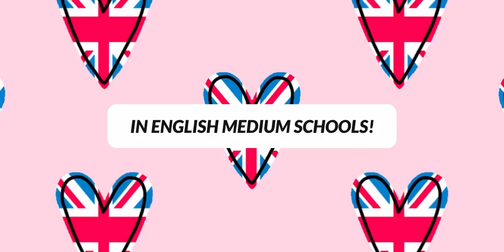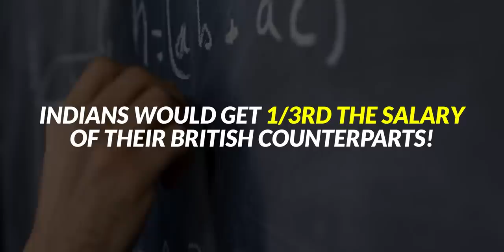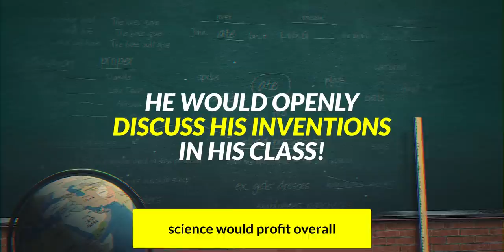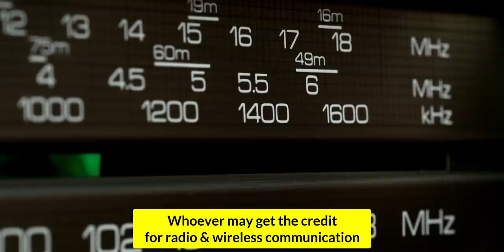J C Bose - Real inventor of RADIO | Father of wireless communication | Abhi and Niyu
Sir Jagdish Chandra Bose - the father of wireless communication! J C Bose was an Indian scientist who pioneered radio and wireless communication in the 19th century. His work remains relevant more than 100 years after his successful experiments. On his birthday we want to remind the viewers of some of his greatest achievements.

Sir Jagadish Chandra Bose is one of the most prominent first Indian scientists who proved by experimentation that both animals and plants share much in common. He demonstrated that plants are also sensitive to heat, cold, light, noise, and various other external stimuli. Bose contrived a very sophisticated instrument called the crescograph, which could record and observe plants' minute responses to external stimulants. It was capable of magnifying the motion of plant tissues to about 10,000 times of their actual size and, in doing so, found many similarities between plants and other living organisms.

00:00 Story of Jagdish Chandra Bose
00:47 Early life and English Medium
01:31 Love story with Physics
02:41 Plants can feel like us!
03:45 Why J C Bose needs your attention?
04:11 Conclusion
04:40 a small request

About Us:

Abhi and Niyu are a husband-wife content creator duo who started their journey with a purpose to make the internet positive and put positive news in front of people. Their series 100 Reasons to Love India brought out positive stories about India, India's changemakers, our history, culture and created an army of people who work to find solutions to everyday problems.